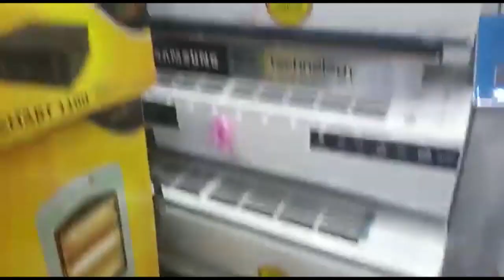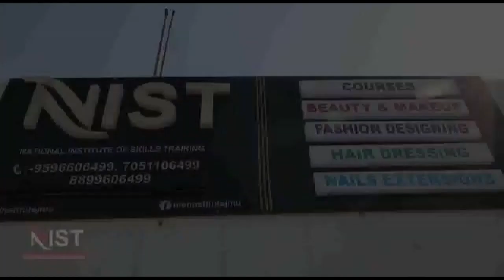डिप्टी मेयर जम्मू ने किया गुरु नानक मिशन हॉस्पिटल का दौरा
डिप्टी मेयर जम्मू बलदेव सिंह बलोरिया ने गुरु नानक मिशन हॉस्पिटल नानक नगर का दौरा किया। यहां उन्होंने मरीजों और अस्पताल के कर्मचारियों के साथ बातचीत कर वहां की वस्थाओं का जायजा लिया। डिप्टी मेयर जम्मू ने अस्पताल में मरीजों को दी जा रही सेवाओं का विस्तृत मूल्यांकन किया और इसके विभिन्न अनुभागों और वार्डों का निरीक्षण किया। बलोरिया ने कहा कि अस्पताल में लैब, फिजियोथेरेपी, सीटी स्कैन, एक्स रे, अल्ट्रा साउंड, एम्बुलेंस सेवा पर खर्च होने वाले राशि का बहुत कम प्रतिशत ही मरीजों से लिया जाता है। उन्होंने कहा कि रोजाना लगभग 150 से अधिक मरीज यहां अपना इलाज करवाने आते हैं, और हॉस्पिटल में कुछ दवाइयां बिल्कुल निशुल्क दी जाती है। जो कि इस मिषन अस्पताल की एक विषेशता है। उन्होंने कहा कि एक तरफ जहाँ देश के प्रधानमंत्री नरेंद्र भाई  मोदी स्वास्थ्य सेवाएं के विस्तार में देश को आगे बढ़ा रहे है वहीं गुरु नानक मिशन हॉस्पिटल नानक नगर जम्मू भी इसी कड़ी में अपने यहां सुविधाओं विस्तार कर लोगों की सेवा करने में लगा हुआ है जो कि एक अच्छी पहल है। उन्होंने गुरु नानक मिशन अस्पताल के मुख्य प्रबंधक रिटायर्ड डारेक्टर जसबीर सिंह व टीम को उनकी बेहतर सेवाएं के लिए बधाई दी और कहा कि नगर निगम जम्मू की तरफ से उन्हें हर संभव मदद मुहैया करवाने की दिशा में वो हमेशा प्रयासरत रहेंगे ताकि लोगों को ओर बेहतर सुविधाएं इस अस्पताल से मिल सकें।